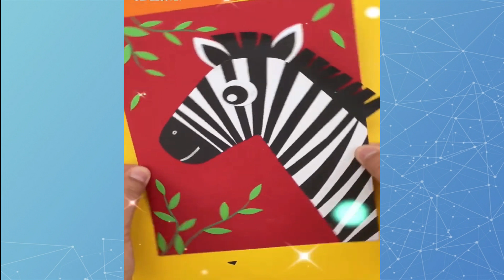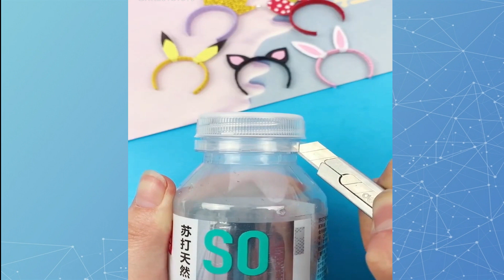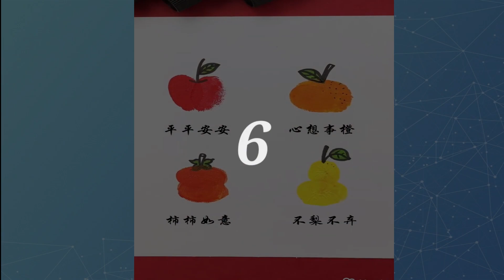(HANDMADE) Instructions For Making Crafts For Kids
This video will guide you to make crafts for kids.
There are also many crafts for kids